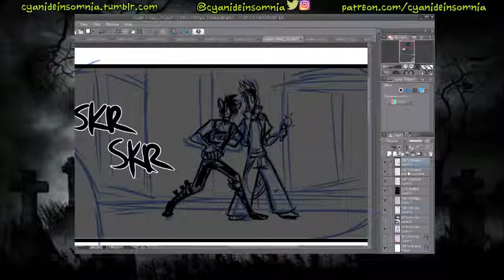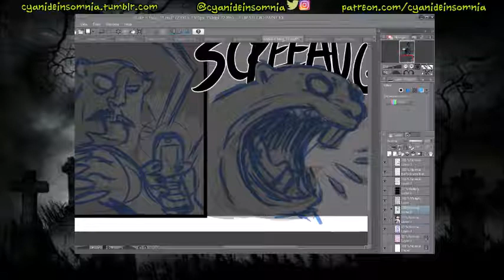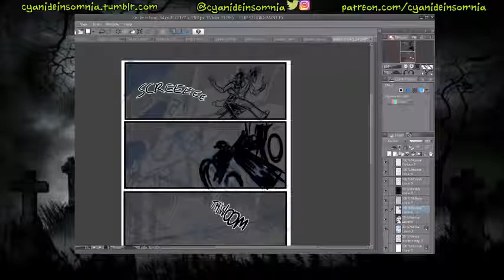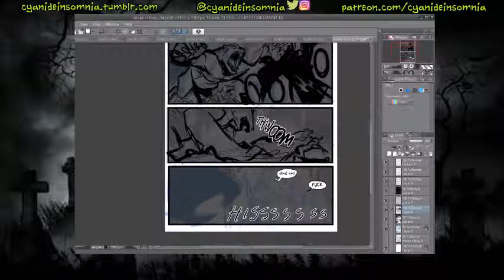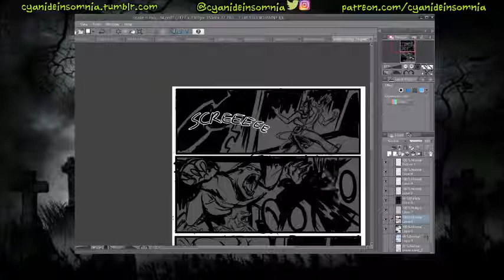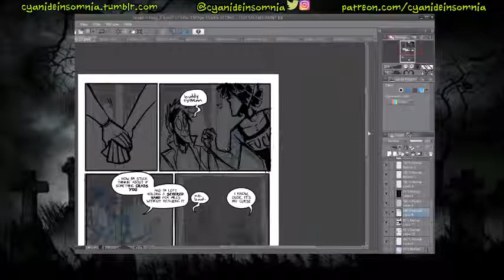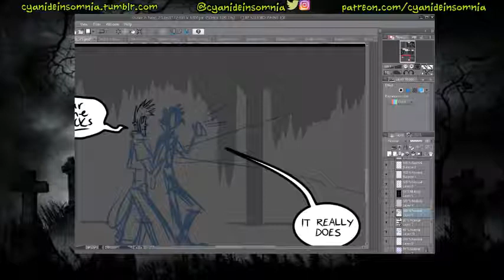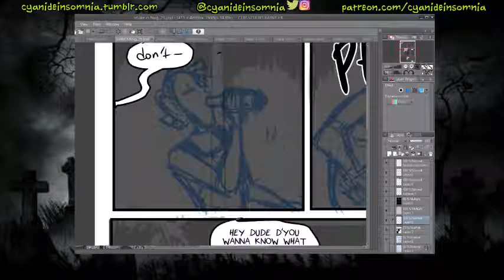SaTVTU: inking process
some inking on some of the pages of Snake n Twig VS The Underground - you can read it starting

real time: about 4 hrs